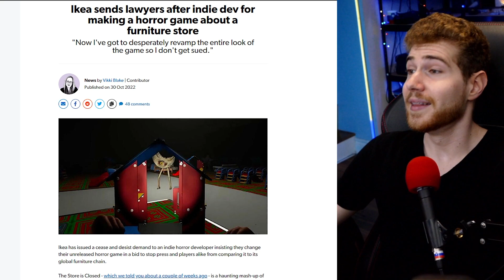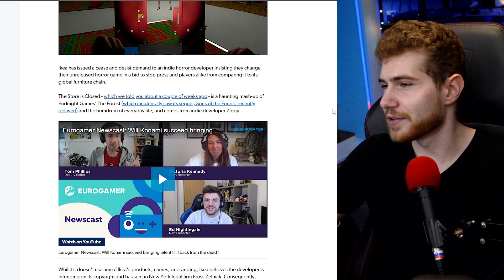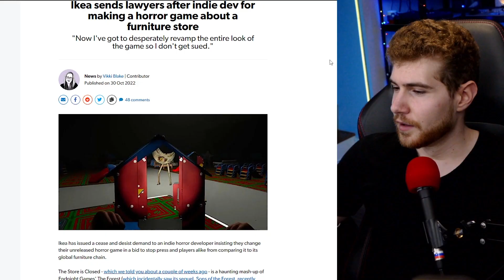Ikea is suing a video game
They have sent a cease and desist demand to the developer of an indie horror game “The Store is Closed”.
In which you basically get lost in an endlessly gigantic furniture store & have to fight your way through the store to survive & find an exit.
Kind of like a real life Ikea store you know.
And well Ikea itself says that a lot of the graphics & layouts are just too similar to an Ikea store & they don’t wanna be associated with something like this.
Just like you shouldn’t want to be associated with people that aren’t following the tech news, because now that would be really horrifying.
So what do you think, is Ikea in the right to sue or not.
Doesn’t really matter tho because I’m sure a small indie developer wouldn’t want to take on Ikea in a legal battle.

0:00 Summary
0:43 Extra thoughts